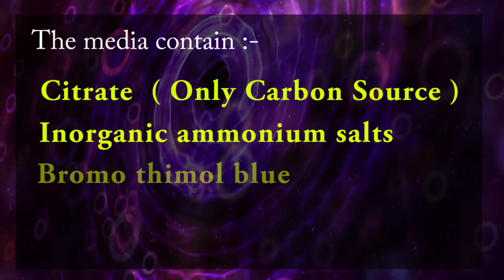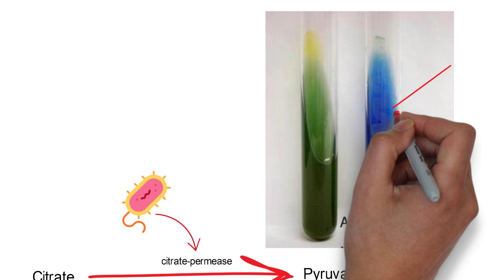Principle Of Citrate Utilization Test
HELP ME !!!